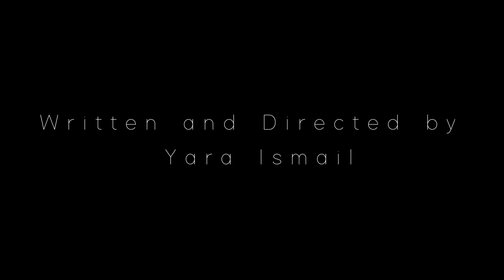The Watcher - Short Film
The Watcher - Short Film - Graduation Project
Director: Yara Ismail